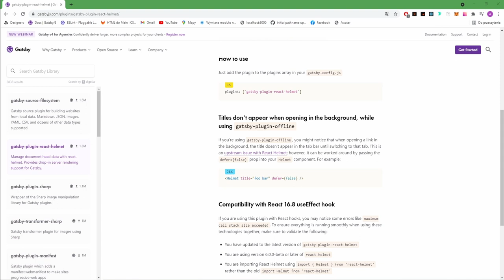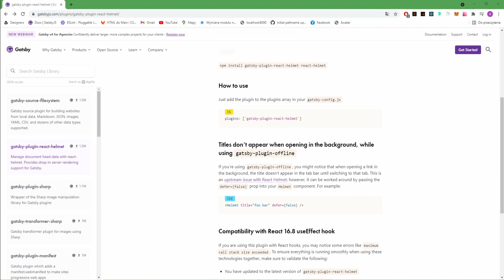SEO, Podsumowanie kursu - Kurs GatsbyJS #58